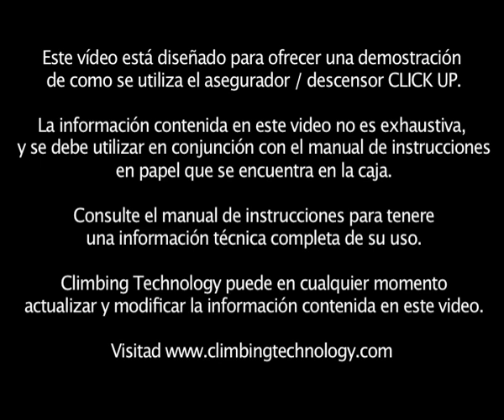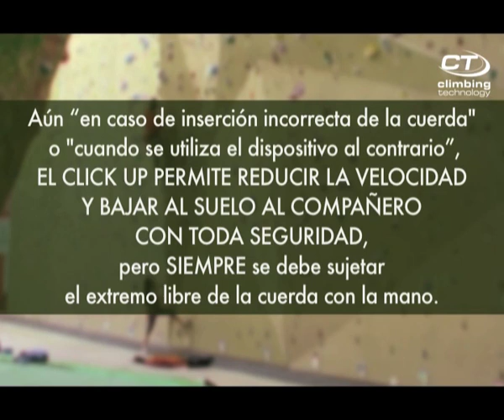CLICK UP [español] Asegurador de Climbing Technology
El CLICK UP es un novedoso aparato para asegurar con cuerdas dinamicas de 9.0 a 10.5 mm en conjunción con un mosquetón HMS. Desarrolado para su uso en escalada deportiva es facil de usar, intuitivo y seguro.  El CLICK UP esta completamente diseñado y fabricado en Italia.

Edición de vídeo cámara : Alberto Malinverni e Flavio Domenico Porrati (Urbanproduzioni)